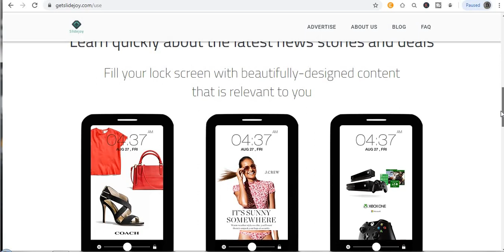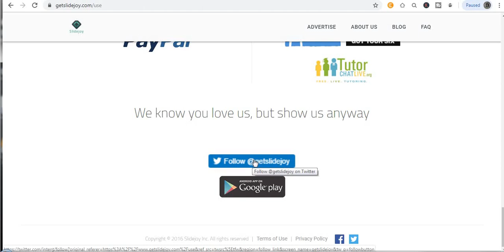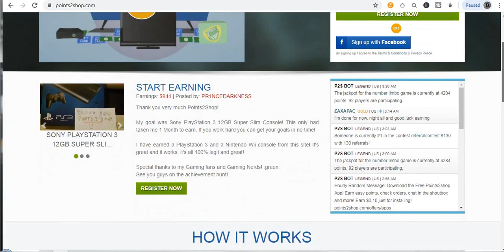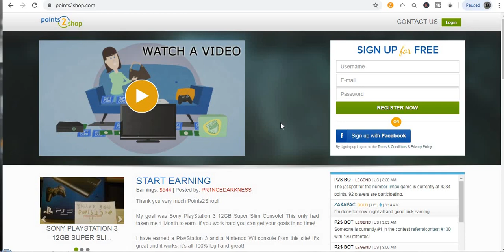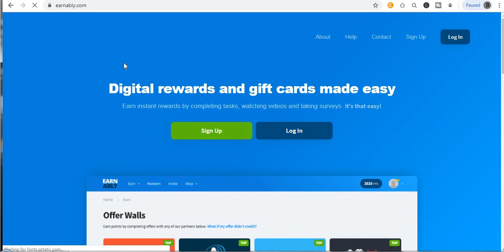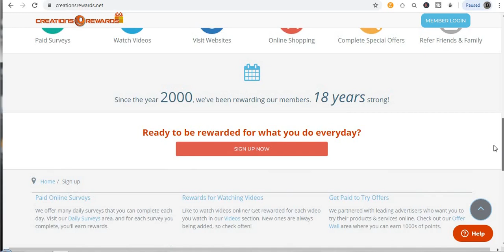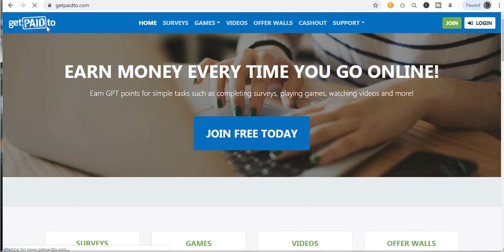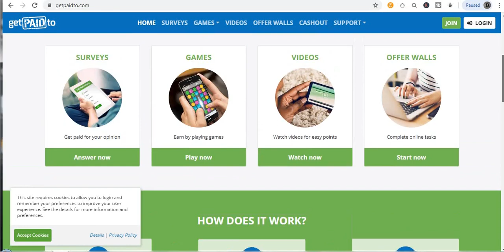Earn FAST & EASY PayPal Money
Welcome to "Self-Made Millionaire" in today video, I will show you How To Earn FAST & EASY PayPal Money , ...